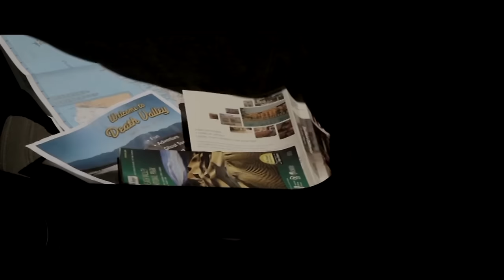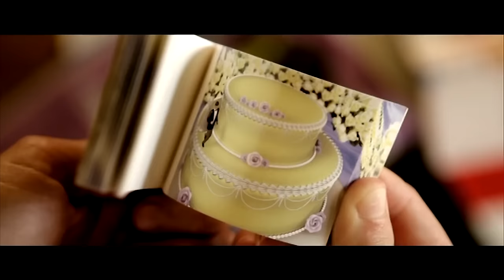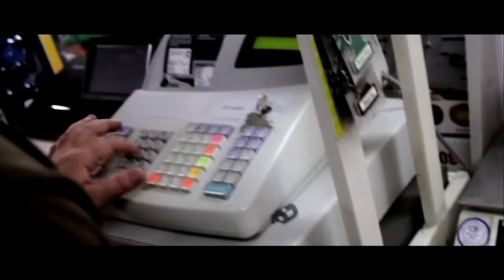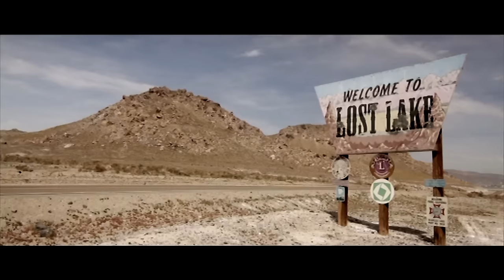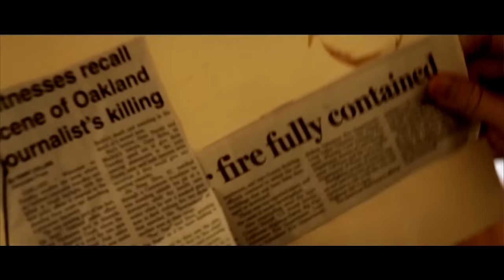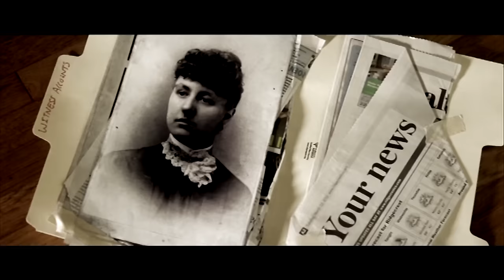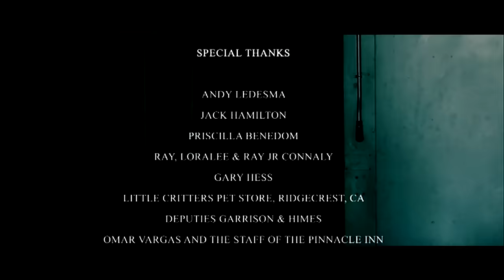TERROR AT LOST LAKE 🎬 Full Exclusive Thriller Horror Movie Premiere 🎬 English HD 2024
🔴 Title: TERROR AT LOST LAKE (aka LOST LAKE)
🔴 Synopsis: A young couple travels to a deserted town to try and find their mysterious uncle, only to discover that ghosts are real and very dangerous.

Director: Marcus Nash
Script: David Clair, Marcus Nash
Cast: Ezra Buzzington, Katie Keene, John Shartzer
Year: 2012